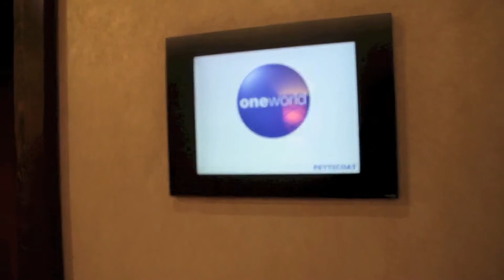AJ's Amazing Journey To oneworld - A Teaser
This is MHoneworld